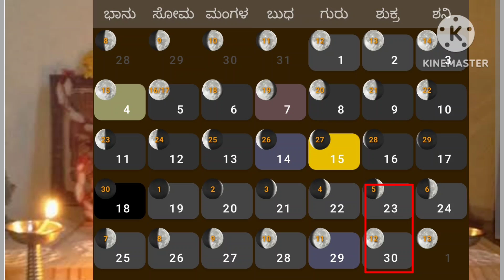ಆಷಾಡಮಾಸ ಲಕ್ಷ್ಮಿ ಪೂಜೆ ಯಾರು ಮಾಡಬೇಕು?ಏನು ಫಲಗಳು ಸಿಗುತ್ತೆ|ಮಾಡುವ ಸರಳ ವಿಧಾನ |ಸಮಯ|ಕಲಶ ಇರಬೇಕಾ?ಸಂಪೂರ್ಣ ವಿವರ